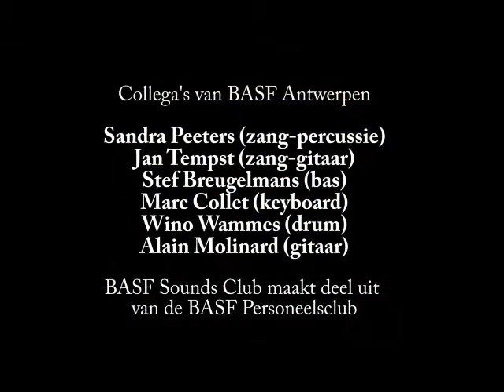BasPop bij PT-Cracker teamfeestje maart 2015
BasPop in weer eens in andere bezetting, maar nog steeds allemaal BASF
collega's. Het eerste optreden van en met onze zangeres Sandra. Wino
valt perfect mee in op de drums, Marc controlleert de toetsen,
Stef "bast" weer geweldige intro's en rifjes, Jan zingt de pannen het
dak en Alain mengt zich draadloos mee onder het fantastisch
enthousiaste publiek. In de cantine van baseball club Antwerp Eagles
(Wilrijk).